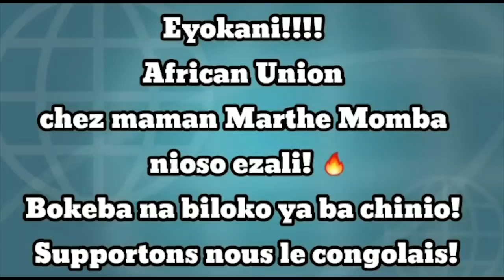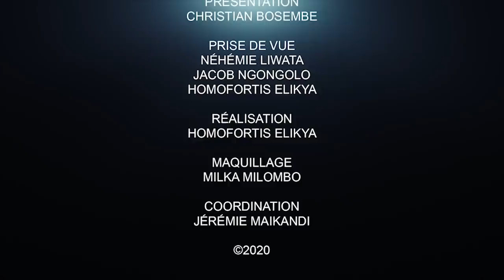CRITIK INFO 21.07.20 LE FILS YANYI TOUCHE LE CŒUR DE FATSHI ET RÉVEILLE L'ÂME DE LA RÉPUBLIQUE